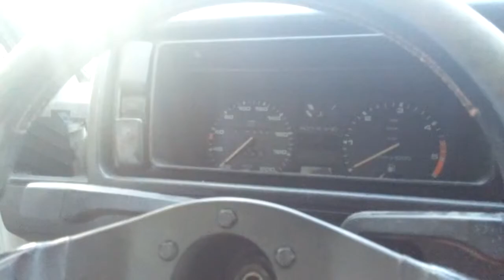Stiv´s RACE CAR!! VW Golf 2 *Vlog.13 *